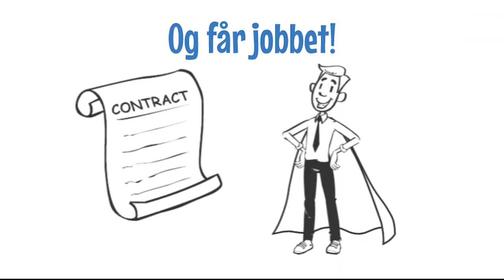Leder du efter et job i udlandet?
Hvis du leder efter et job i udlandet,  så er Job Squad klar til at hjælpe dig! Vi tilbyder job på forskellige sprog og i adskillige industrier over hele Europa. Vores rekrutteringsmedarbejdere taler mange forskellige sprog og vi har alle prøvet at arbejde og bo i udlandet, og derfor brænder vi for at give oprigtig rådgivning og så meget støtte og indsigt som muligt - vi har nemlig stået i samme situation som dig!
Vi hjælper dig med alt fra opbygning af CV, forberedelse til interview, underskrivelse af kontrakt, samt støtte mens og efter du er flyttet! Vi er der hele vejen og vores hjælp er selvfølgelig gratis for dig!
Kontakt os i dag så vi kan høre om dine interesser, og se hvilke tilbud vi har til dig!

If you are looking for a job abroad, Job Squad is here to help we offer jobs in different languages and industries all over Europe.

Our recruiters speak multiple languages and have all lived abroad themselves, this ensures a personal and true support from people who know exactly what you are going through!

We help with everything from CV building and interview training to supporting you after you have signed the contract and moved. We are with you the whole way and it does not cost you anything!